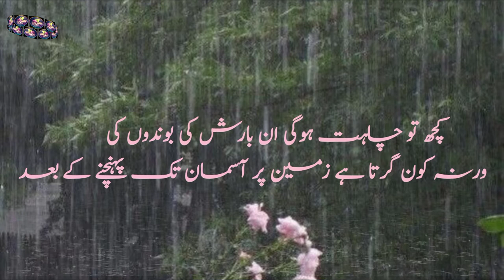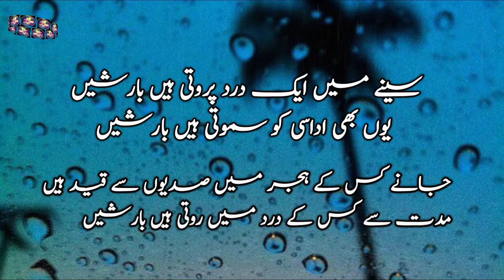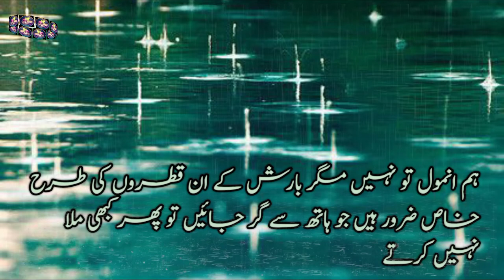Sad Rain Status || New Childhood Rainy day Whatsapp Status 2022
Rain day status video | Rainy day whatsapp status | Best rain song | Raining
Happy Rainy Day Whatsapp status
WhatsApp Status for Rainy day | Very Beautiful Weather
Rainy day || Rain whatsapp status || Rain day || rain whatsapp status Tamil 4k
Rainy Day WhatsApp Status | Romantic Status Rainy Day romantic love Status Video

rain day status video download
rainy day whatsapp status video

barish status video
barish song status
barish whatsapp status
barish status female
barish romantic status
barish romantic song whatsapp status
barish whatsapp status barish status video
barish status\nfemale
barish\nromantic status
barish romantic song whatsapp\nstatus
barish ka status
barish status\nmarathi
barish status new
barish status bilal saeed
barish status male
xuv500 barish status female\nversion
barish status all
barish song status all
barish\nwhatsapp status animated

whatsapp status
barish song status
barish status
new whatsapp status
status
rain
barish status video
barish whatsapp status
love whatsapp status
love
barish status female
natute whatsapp status
nature whatsapp status hd
nature videos
viral
nature beauty
nature
beautiful
romantic
relax
music
romantic songs
hd
barish
rain status
status video
barish romantic status
rain day | music | relax | nature whatsapp status hd | whatsapp status video | barish status
best hd nature whatsapp status with song
rain day
day
barish song
barish car status
barish car driving status
cars
driving
barish female version
fullscreen whatsapp statua video
whatsapp status download
free whatsapp status download
status download
status for whatsapp
baarish by atif aslam
baarish
barish status\nfemale
barish\nromantic status
barish ka status
barish status\nmarathi
barish status new
barish\nwhatsapp status animated
rain whatsapp status | rain whatsapp status video | barish status | rain day| nature whatsapp status
rainy day
status video download for whatsapp
video for whatsapp
whatsapp video
instagram status video
instagram status

1 Comment
Smart Life Tube
Add a comment...
MRㅤ3618
MRㅤ3618
33 minutes ago

1